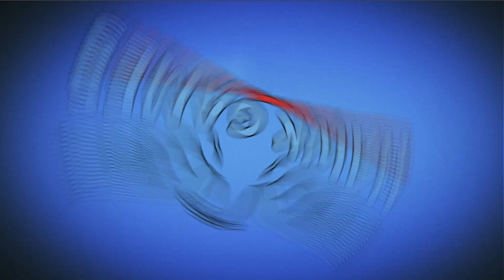Where's My Water? Swampy - Change is Good Level 20 | 3 stars walkthrough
Help Swampy by guiding water to his broken shower. Each level is a challenging physics-based puzzle with amazing life-like mechanics. Cut through dirt to guide fresh water, dirty water, toxic water, steam, and ooze through increasingly challenging scenarios! Every drop counts!

~~ Hawk Games